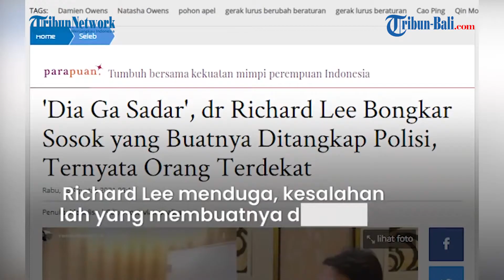Richard Lee mengungkap sosok yang membuatnya ditangkap oleh kepolisian.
Beberapa waktu lalu, sempat menghebohkan publik soal penangkapan dr Richard Lee oleh kepolisian.

Ia ditangkap atas kasus ilegal akses dan pencurian barang bukti pada akun instagramnya.

Kini Richard Lee mengungkap sosok yang membuatnya ditangkap oleh kepolisian.

[YAS]